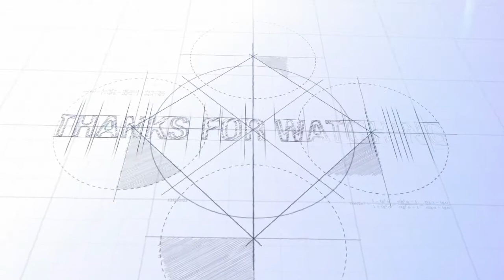হেচি শাক তুলে এনে মসুরের ডাল দিয়ে বড়া বানালাম || Helencha Herb Bora